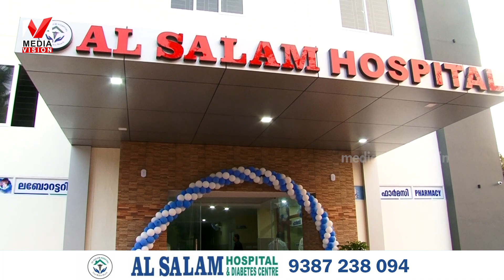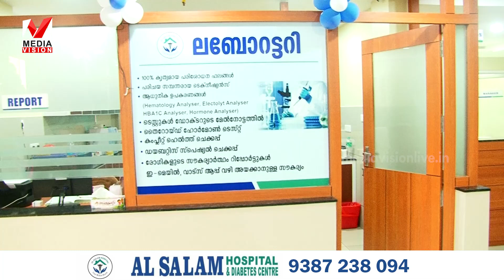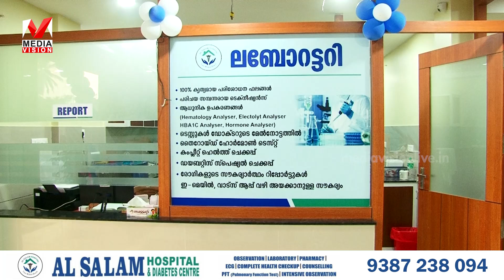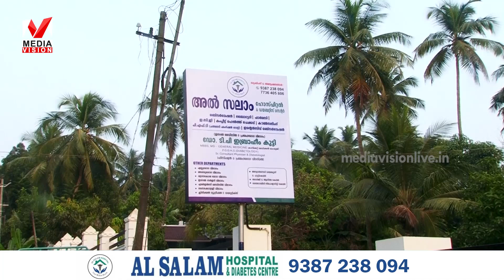അൽസലാംഹോസ്പിറ്റൽ ആന്റ് ഡയബറ്റസ് സെന്റർ വളാഞ്ചേരി മീമ്പാറയിൽ പ്രവർത്തനമാരംഭിച്ചു.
അൽസലാം   ഹോസ്പിറ്റൽ ആന്റ് ഡയബറ്റസ് സെന്റർ വിപുലമായ സൗകര്യങ്ങളോടെ വളാഞ്ചേരി മീമ്പാറയിൽ പ്രവർത്തനമാരംഭിച്ചു.